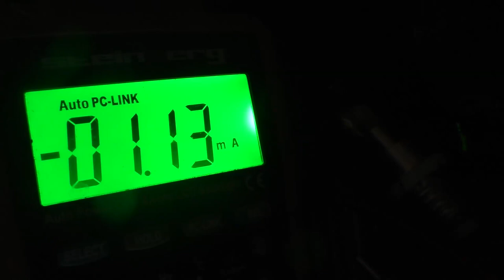A4F Joulethief | 1Watt 230V Led Vs. Dubai Led